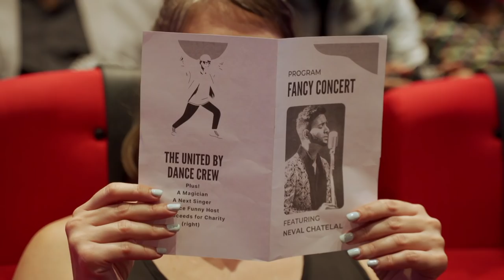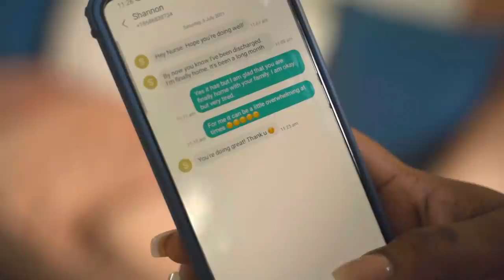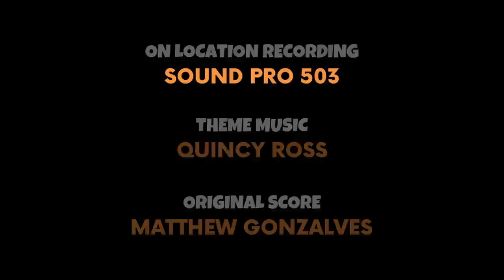Lie Lie Lie Episode 12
The Season Finale pumps with Kimron "Crazylegs" Ramparas' story of "Double Trouble", then step into Keron "Tim Tim" Boodoosingh's telling of how "Love Wins", then the insanity that is Jordon "London Zesser" O'Neil's life... like woah...

Big up EVERYONE who made this season happen, cast, crew, fans, maxi men, anyone who lent us a prop or a location - THANK YOU!

Think you can spot a lie? We give you 3 stories, complete with re-enactments (check lip sync!) to make you bawl out, but at any point... someone could be bole-face LYING!
So. have a laugh and help us find the truth.

And find Lie Lie Lie on your favourite social media platforms!